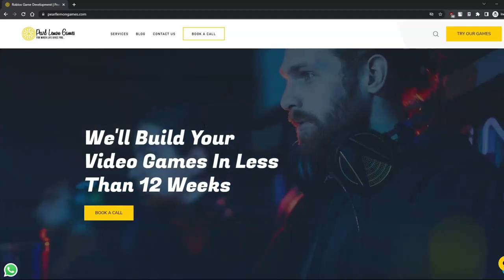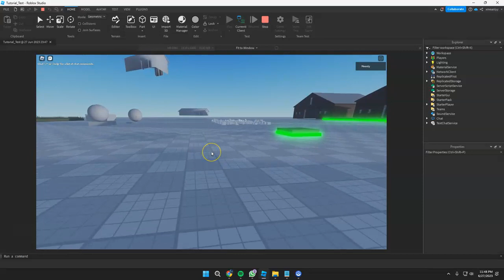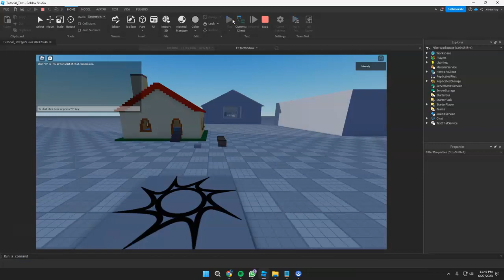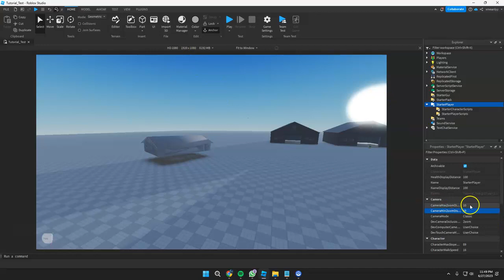Roblox Studio - Min Max Camera Distance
In this video, you’ll learn more about Min-Max Camera Distance

Join us as we go through our amazing journey of starting a game studio from scratch with little to no coding experience! We plan to do this with the help of Roblox, and its easy to use Roblox Studio! 👾

Pearl Lemon Games is on a mission to launch a Roblox Studio where we can learn to make games. As such, we must try out some Roblox games in order to understand the full capabilities of Roblox Studio. We want to make no code games in Roblox, and launch a no code games studio! We welcome you to join us on our journey.